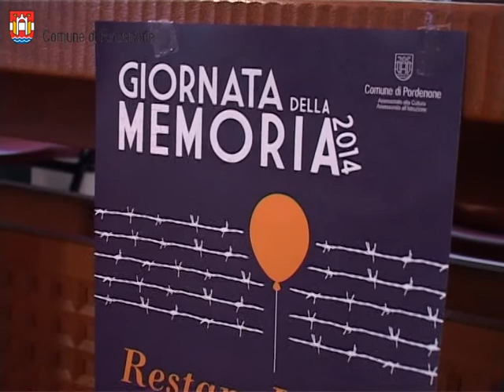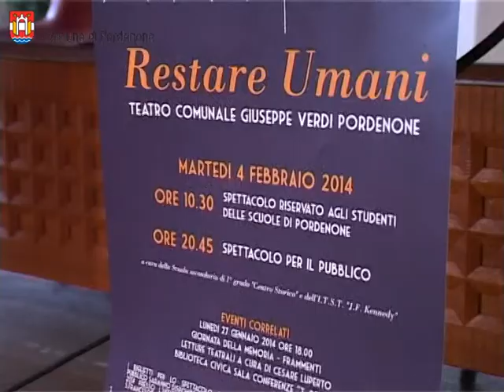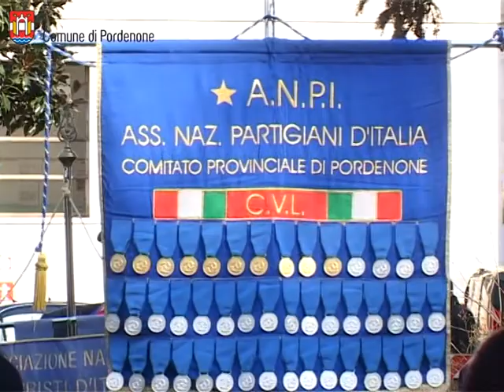Pordenone: presentazione della "Giornata della Memoria" 2014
Spettacoli teatrali, concerti musicali, letture di poesie, presentazione di libri e proiezioni cinematografiche caratterizzano l'edizione 2014 della Giornata della memoria istituita per ricordare lo sterminio e le persecuzioni del popolo ebraico e dei deportati nei campi di concentramento nazisti.
Oggi nella conferenza stampa l'assessore all'istruzione Flavia Rubino assieme ai rappresentanti di altre associazioni ha presentato i numerosi eventi coordinati dal Comune stesso. Introducendo l'incontro l'assessore ha ricordato che lunedì 27 il gruppo di studenti che nel 2013 ha partecipato al Viaggio della memoria nell'ambito del concorso "I giovani ricordano la Shoah ", sarà ricevuto e premiato dal Presidente della Repubblica.
Ha confermato che anche quest'anno l'ennesima iniziativa sarà sostenuta dal Comune e che l'Ente celebra l'attuale edizione della "Giornata" con l'organizzazione dello spettacolo teatrale "Restare Umani" in calendario per martedì 4 febbraio organizzato in collaborazione con la scuola di 1° grado "Centro storico" e dell'ITST "J F Kennedy". Andrà in scena al Teatro G Verdi con doppio spettacolo, alle 10.30 per le scuole e alle 20.45 per il pubblico. I biglietti riservati al pubblico saranno disponibili dal 28 al 31 gennaio presso l'ufficio istruzione in Piazza della Motta all'ex convento di San Francesco.
Il 27 gennaio, la data in cui ricorre la Giornata della Memoria, alle ore 18 nella sala T. Degan della Biblioteca civica curate da Cesare Luperto, sono in programma le letture teatrali di testi di autori contemporanei che interpretano il ricordo dall'olocausto ai giorni nostri.
Cinemazero il 27 e il 28 gennaio per il pubblico presenterà la proiezione del film "Hannah Arendt" di Margarethe Von Trotta e il 30 un matinée con le scuole.
Sempre lunedì 27 gennaio 2014 alle 20.45 il Teatro Comunale G Verdi celebrerà la ricorrenza con il concerto del Quartetto di Cremona con Maurizio Baglini al pianoforte. Saranno proposte musiche di compositori vittime di persecuzioni in particolare quelle di Guido Alberto Fano.